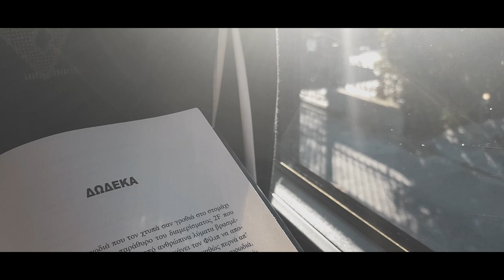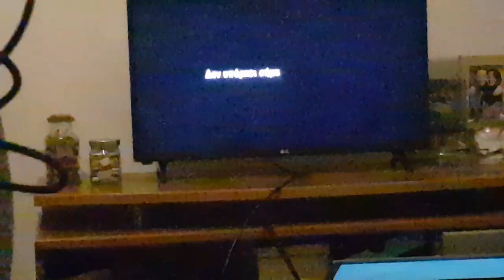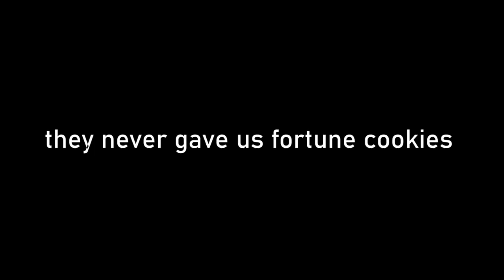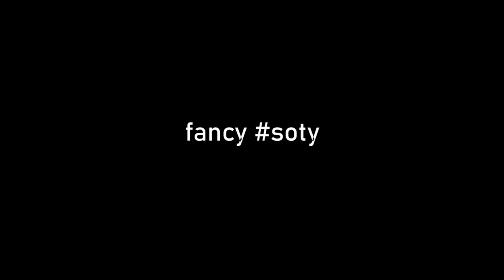the good days [vlog#3]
i hate leaving people and places behind.
it always feels like i'm leaving a part of myselfback there with them.
i've been into this whole internet friends life for quite a while now and it breaks my heart everytime i have to say goodbye to them after meeting them.
it's not the same goodbye you say with your irl friends, because with your internet friends you can never know when it's gonna be the next time you see them up close.
it's either gonna be in a few months, a year or even more than that.
until then, you can only watch as their lifes slowly progress through messages, photos video calls etc. and even though they are a huge part of your life, you constantly feel like you're missing out on them.
i'll forever be thankful for the tiny amount of memories i have with them though, because they are some of the best people i've ever met in my entire life.
getting to see marialena for a second time this year was a blessing and i'll forever cherish the memories we share together.
i hope she'll take care of that small part of myself i've left behind for her.
-here's an overview of some of my favourite moments of this one week trip to patras

*skip to 3.50 for the fun part*